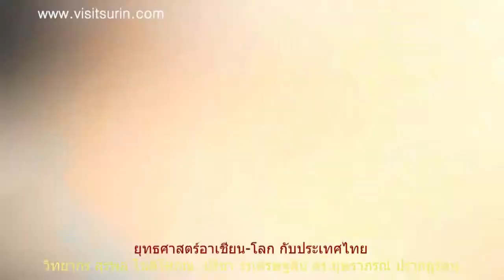3/5ยุทธศาสตร์อาเชียน โลกกับประเทศไทย